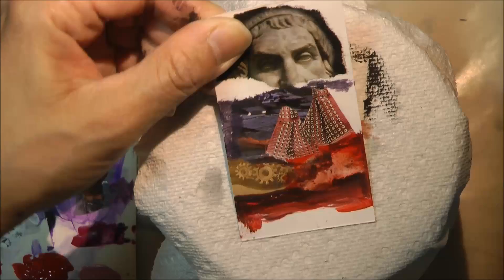Mixed Media Collage Business Card #10